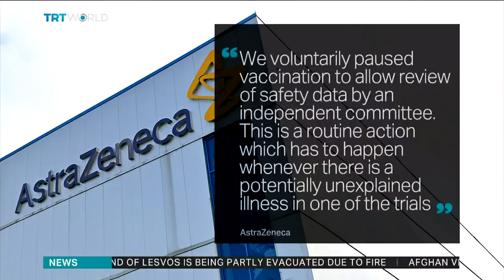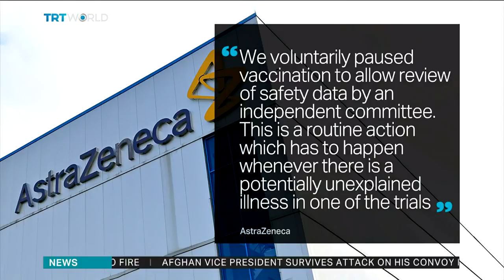AstraZeneca suspends Covid-19 vaccine trial over safety concern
Pharmaceutical company AstraZeneca has paused the trial of its highly-anticipated Covid-19 vaccine. That's after one participant reportedly had a serious adverse reaction. The vaccine is being developed in collaboration with the University of Oxford. AstraZeneca says it is reviewing safety data. Shamim Chowdhury has the story.